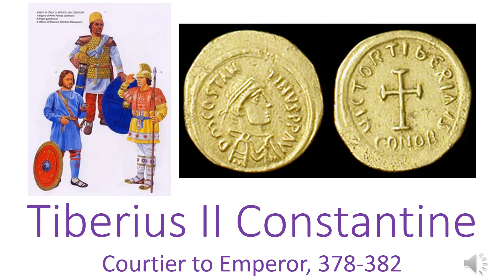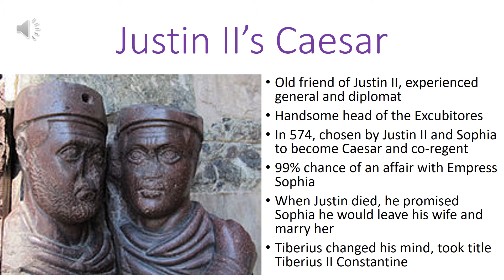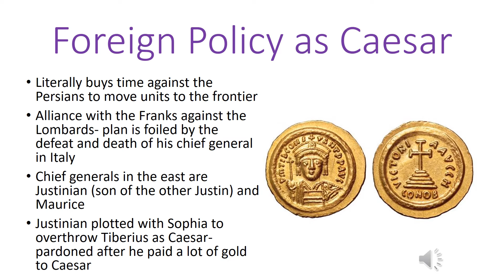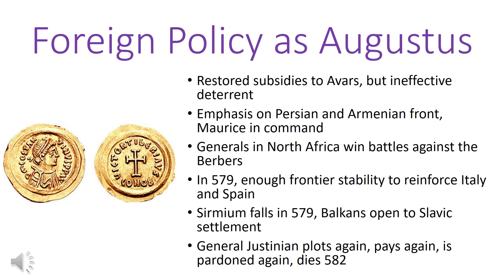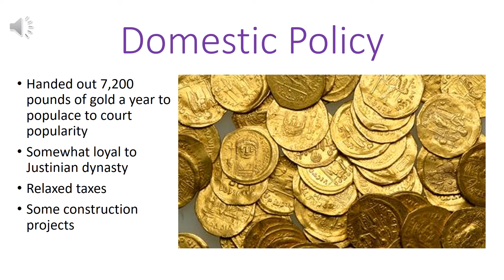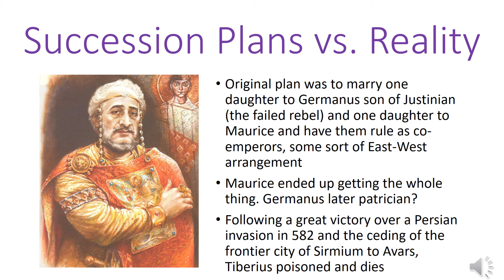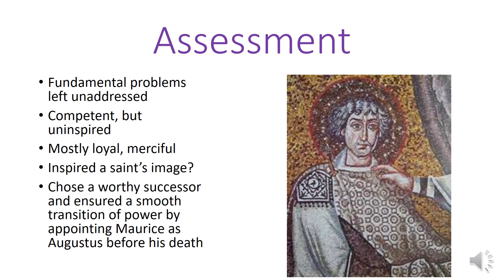Tiberius II Constantine, 578-582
In this video, I look at the reign of Tiberius II Constantine, a minor Byzantine emperor.